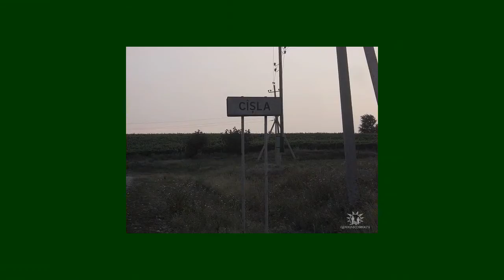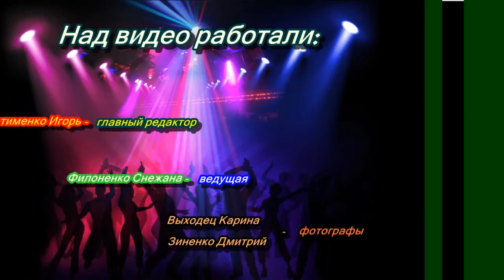Европа у нас дома 2013. Кышла